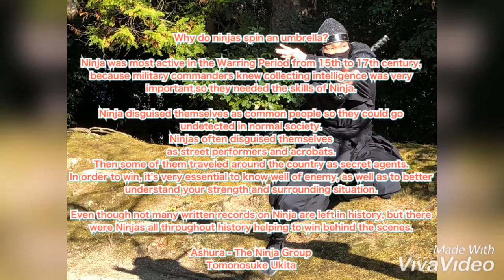【NINJA】2月25日生まれの皆様お誕生日おめでとうございます【忍者】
I am grateful to the people working with me.

You may wonder why I am posting many spinning umbrella videos on youtube.
When ninja traveled to other towns or enemy regions, they would disguise themselves as people from various professions so as not to create suspicion and gathered information.  By showing off skills, such as conjuring or acrobatics, ninja could avoid suspicion.

Also, it is said that “Kasamawashi” performance, spinning umbrella brings the luck to the people and symbolizes good health and prosperity in business.

I have been posting the kasamawashi performance, umbrella juggling videos on this channel to promote the world the proud history and unique cultural heritage of Iga ninja in Mie Prefecture, Japan

I am hoping that everyone become more familiar with us and find out more about the ninja arts.

動画を見ていただきましてありがとうございます。
忍者の曲芸「傘回し」で祝福動画を撮っています。

傘回しというのは、太神楽の演目[太神楽十三番]のうちの一つで、傘の上で鞠や升などいろいろなものを乗せて回す～傘の曲～。
この演目は海外でも珍しいようで日本的な曲芸の一つと言えます。

太神楽の起源は平安時代までさかのぼります。
神社に伝わる「散楽(さんがく)」という曲芸が源といわれ、伊勢神宮・熱田神宮の二ヶ所が発祥の地と伝えられています。 その中で、傘回しや、皿回しなどの曲芸が加わり、江戸時代末期には広く人々の人気を集めました。

伊賀忍者特殊軍団 阿修羅
浮田 知之助

何卒応援よろしくお願い致します。

Happy birthday to everyone born on February 25th.
2月25日生まれの皆様お誕生日おめでとうございます。